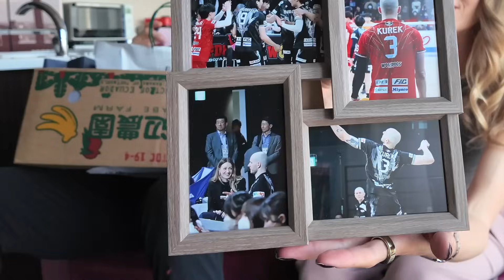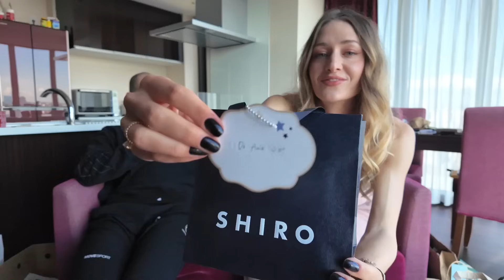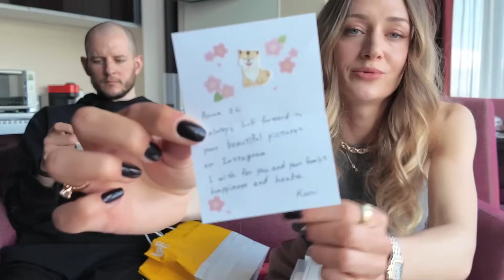Japonia vlog 🇯🇵 prezenty od kibiców 🎁